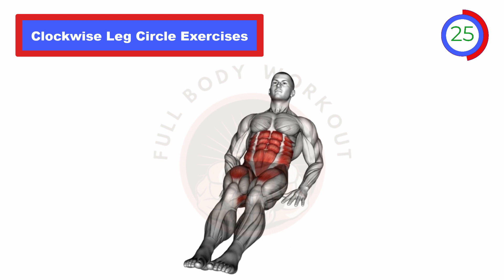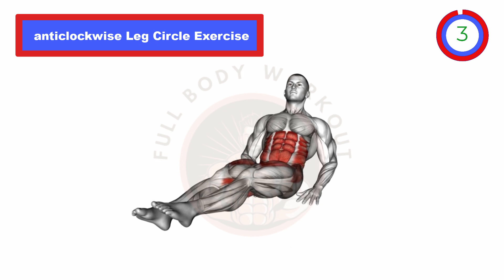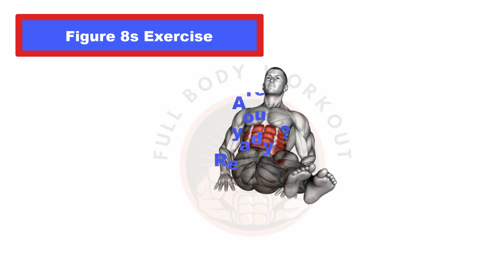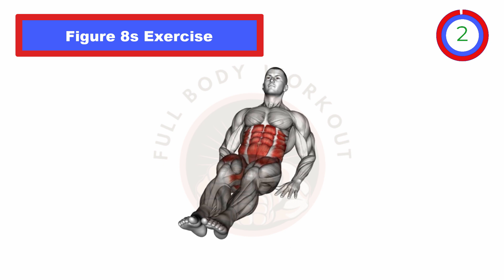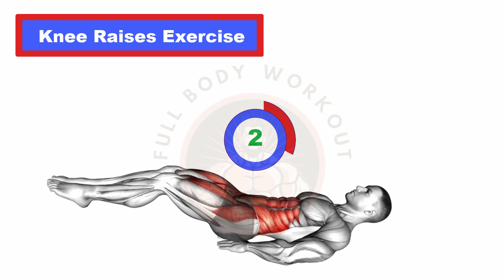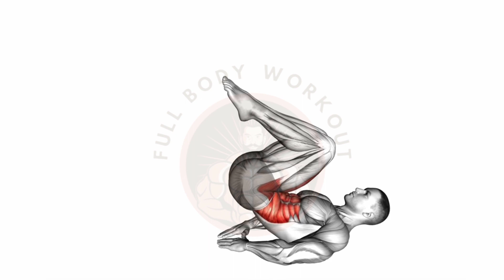Unlock Sculpted Lower Abs with Intense Bodyweight Exercises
Embark on a journey to chisel your lower abs with our dynamic "Lower Abs Bodyweight Exercises" video. This carefully curated routine is designed to target and tone the often elusive lower abdominal region, helping you achieve a sculpted and defined core. Whether you're aiming for a flat stomach or striving for that coveted six-pack, this video is your comprehensive guide to unlocking the strength and aesthetics of your lower abs.

Exercise 1: Reverse Crunch with Hips Raises
Begin your lower abs workout with the Reverse Crunch with Hips Raises, a powerful exercise that targets the entire abdominal region, with a special focus on the lower abs. Our expert instructions guide you through the correct form, ensuring you feel the burn where it matters most.

Exercise 2: Clockwise Leg Circle
Engage your lower abs in a new dimension with Clockwise Leg Circles. This circular motion not only targets the lower abs but also improves overall core stability. Our detailed guidance ensures you execute the movement with precision, maximizing the benefits of Clockwise Leg Circles.

Exercise 3: Anticlockwise Leg Circle
Switch it up with Anticlockwise Leg Circles, challenging your lower abs from a different angle. This dynamic exercise not only sculpts your lower abs but also enhances your range of motion. Follow our step-by-step instructions to perform Anticlockwise Leg Circles with optimal form.

Exercise 4: Figure 8s
Add a twist to your routine with Figure 8s, a unique exercise that engages the lower abs in a dynamic and challenging pattern. This movement not only targets the lower abs but also improves coordination and control. Our expert guidance ensures you master the Figure 8s with precision.

Exercise 5: Scissor Lifts
Sculpt your lower abs with the rhythmic and effective Scissor Lifts. This exercise challenges the lower abs while promoting overall core strength. Our detailed instructions guide you through the correct technique, ensuring you get the most out of Scissor Lifts.

Exercise 6: Flutter Kicks
Engage in Flutter Kicks, a classic lower abs exercise that delivers results. This movement not only targets the lower abdominal muscles but also enhances overall core definition. Our step-by-step instructions will guide you through the correct technique for effective Flutter Kicks.

Exercise 7: Knee Raises
Isolate and target your lower abs with Knee Raises, an exercise that focuses on lifting your knees toward your chest. This dynamic movement not only sculpts your lower abs but also improves overall core strength. Our expert instructions guide you through the correct technique for optimal results.

Conclude your lower abs workout with Knee Raises, a powerful movement that continues to engage your lower abdominal muscles. This exercise not only sculpts your lower abs but also challenges your core stability. Our expert guidance ensures you maintain the correct form for optimal results.

Incorporate these dynamic "Lower Abs Bodyweight Exercises" into your regular fitness routine, and witness the transformation of your lower abdominal region. Let's work together to unlock the strength and aesthetics of your lower abs for a more defined and confident you!